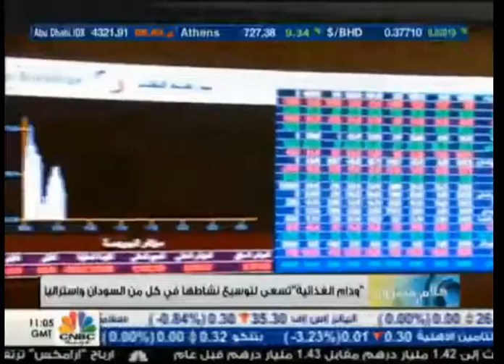مقابلة الرئيس التنفيذى لشركة ودام مع برنامج كلام مسئول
مقابلة الرئيس التنفيذى لشركة ودام السيد / عبد الرحمن الخيارين مع برنامج كلام مسئول على قناة CNBC عربية